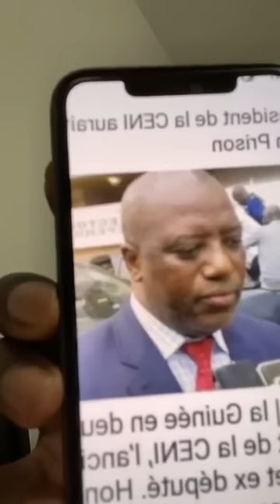Ansou Damaro: Triste nouvelle, des suites d’AVC, l’ex président de la CENI Louceny est décédé!